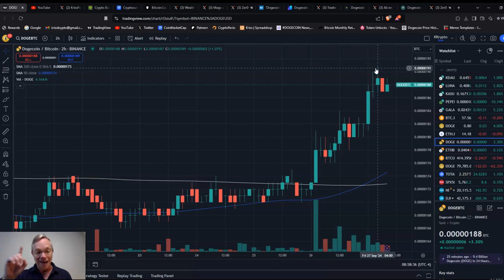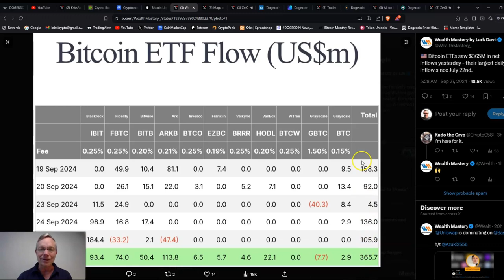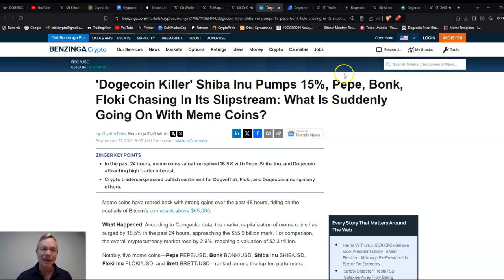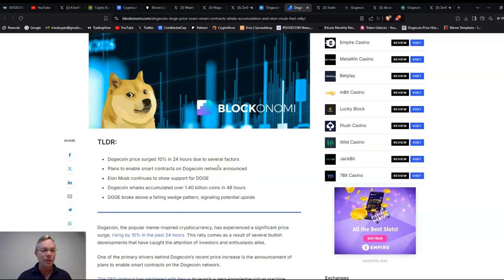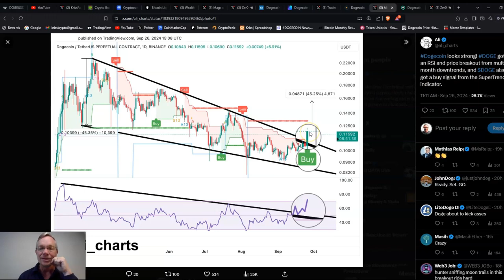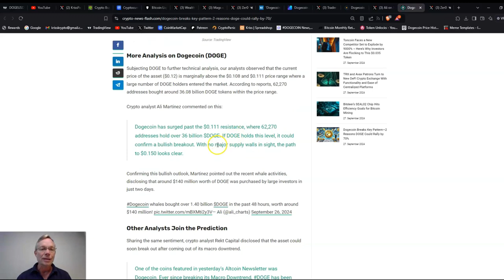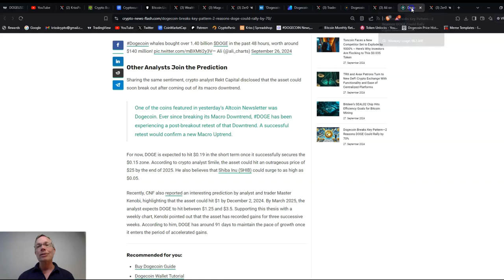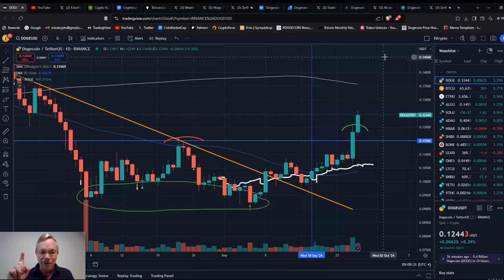youtube video #-3X3Kvzk3gE